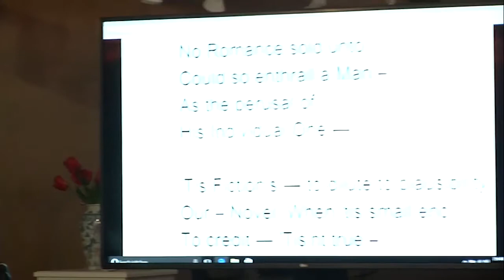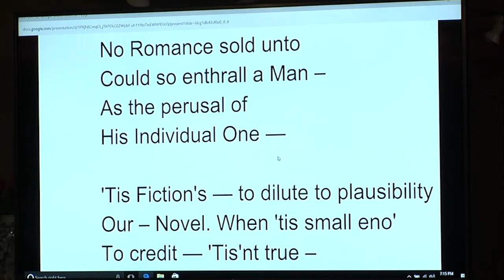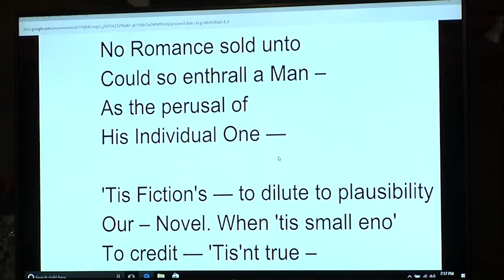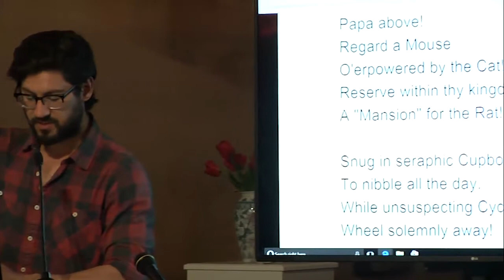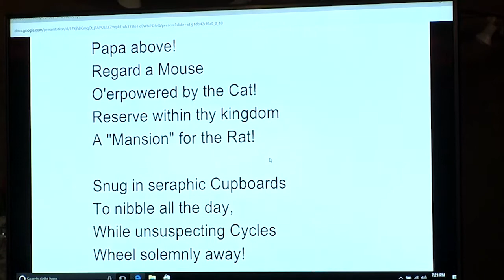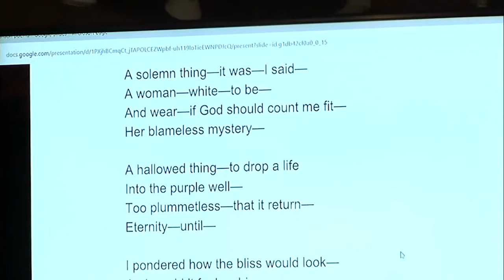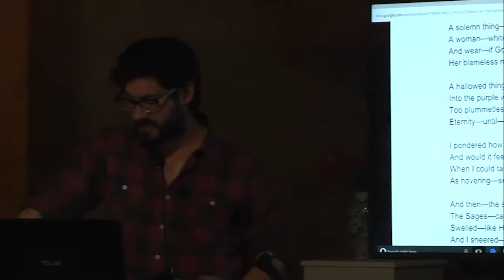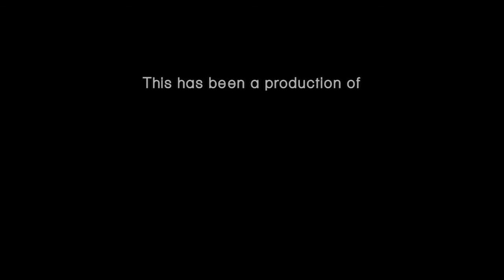Arts and Culture: Blogging The Madwoman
Brandon Mazur discusses his views of presenting Emily Dickinson in the 21st Century.